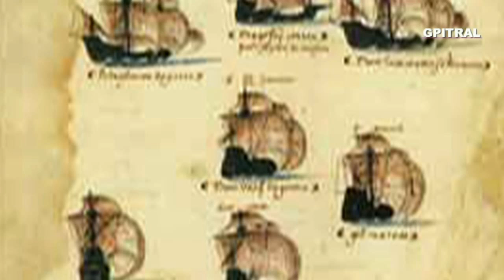Βάσκο ντα Γκάμα θαλασσοπόρος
Γνώρισε τους πρώτους Εξερευνητές και Θαλασσοπόρους. Γίνε συνταξιδιώτης ακολουθώντας τα μεγάλα ταξίδια τους που έγραψαν ιστορία... Βάσκο ντα Γκάμα...
 Μαθαίνω γιατί η Γνώσις είναι Δύναμη, ώστε η Έρις να γίνει Έρως... Αναλόγως του ενδιαφέροντος για μάθηση ακολούθησε